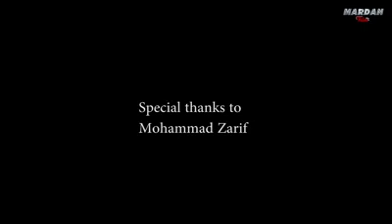Hazro City. حضرو چھچھ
حضور اٹک Hazro District Attock